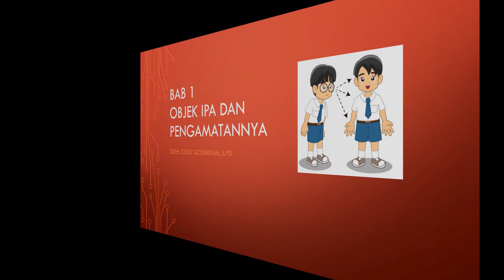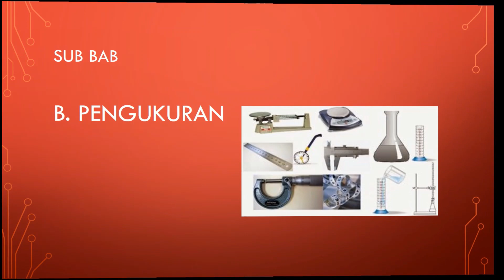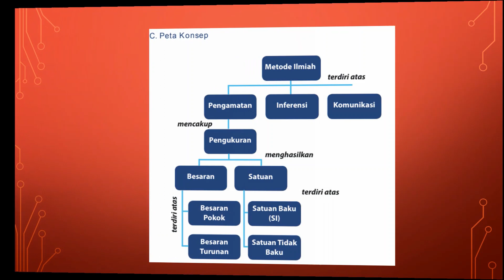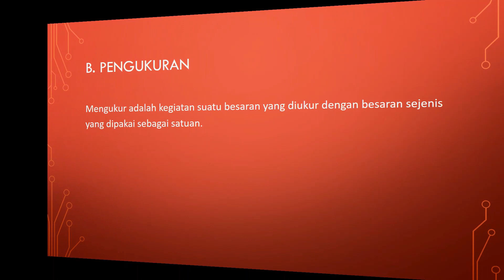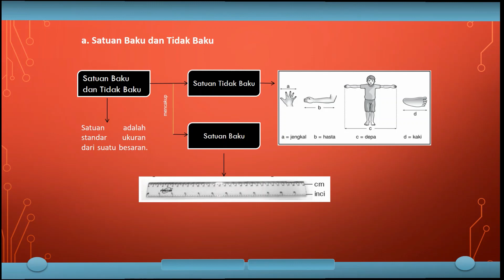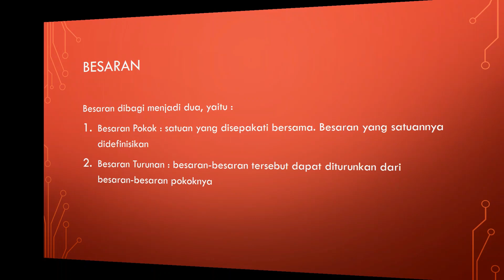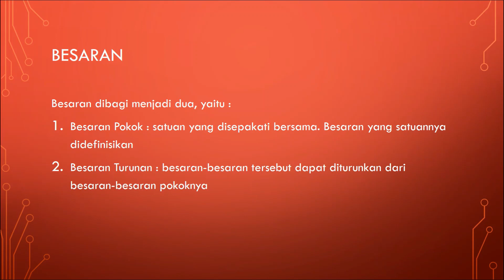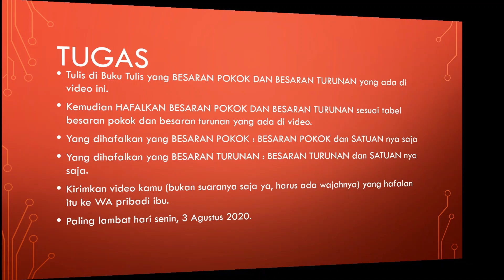IPA PERTEMUAN KE DUA 2 !!!!!!!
untuk murid-murid ku:
Klik like dan tulis di kolom komentar nama lengkap dan kelas.
Jangan lupaSubscribe ya